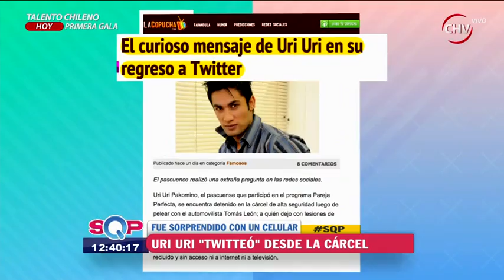Uri Uri habría tuiteado desde la cárcel y se arriesga a duro castigo - SQP